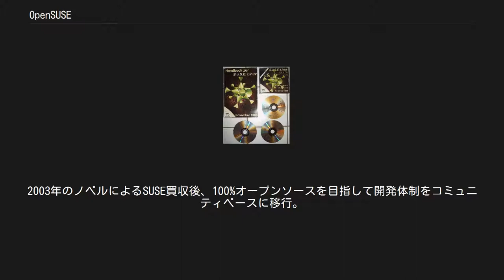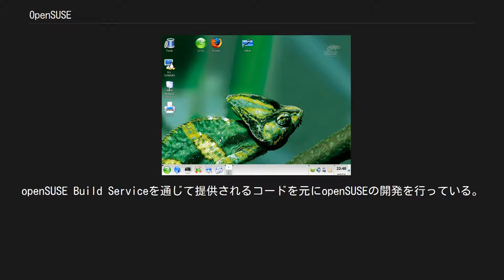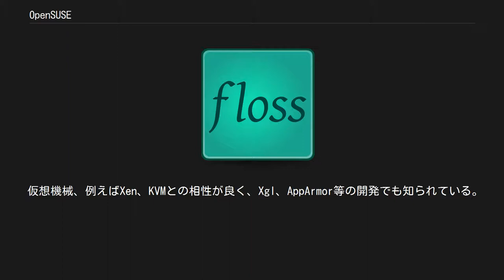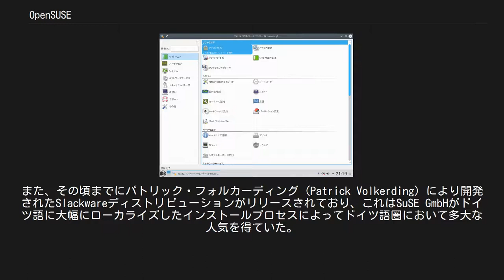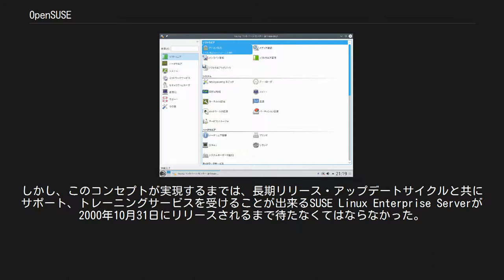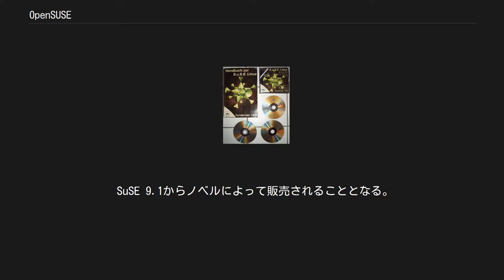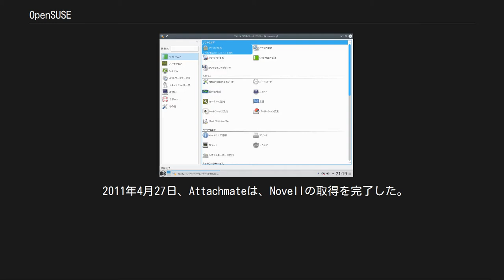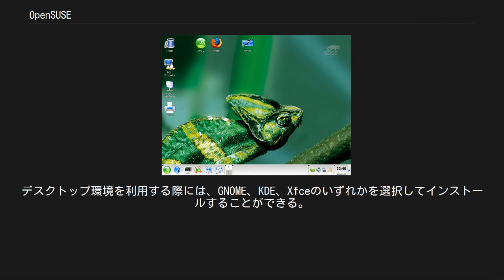OpenSUSE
openSUSE（オープン・スーゼ、国際音声記号 /ˌoʊpənˈsuːzə/）は、SUSE及びその他企業等が支援するコミュニティー「openSUSEプロジェクト」によって開発されるオープンソースのLinuxディストリビューションである 。
 元々はSUSEが開発するSUSE Linuxであった 。
2003年のノベルによるSUSE買収後、100%オープンソースを目指して開発体制をコミュニティベースに移行。
SUSE Linuxから現名称に変更した。
 現在の最新版は2019年5月22日リリースのopenSUSE Leap 15.1。
Leapの他にもTumbleweedと呼ばれるローリング・リリースモデルを採用したプロジェクトがある 。
これは最新のソフトを積極的に取り込み、リリース版のベースになる。
 同社のSUSE Linux Enterprise（商用版）のソースコードを利用している 。
 openSUSEは汎用のLinuxディストリビューションである。
ウェブページの閲覧、デジタルコンテンツの再生・制作、オフィスソフトなどのGUIを利用したデスクトップ用途、CUIを中心としたサーバ運用などさまざまな用途で利用することができる。
以前はSuSEが日本に進出していなかったため日本ではあまり普及していなかったが、Version 9.1から日本語版もリリースされ、現在は標準で日本語での表示や入力が可能である。
 同プロジェクトはディストリビューションやツールの提供に加えて、ポータルサイトをコミュニティのために用意している。
コミュニティはドキュメント・アートワークなどの作成について公開メーリングリストやIRCを通じて議論する。
openSUSE Build Serviceを通じて提供されるコードを元にopenSUSEの開発を行っている。
 Geeko（ギーコ）と呼ばれるカメレオンがマスコットである。
geekとgecko（ヤモリ）をかけた名称で、一般公募で決定した。
 YaST2 「YaST」および「SUSE Studio」も参照 大きな特徴はYaSTと呼ばれる(またはその後継であるYaST2)設定ツールである。
ネットワークやユーザー、セキュリティなどに関するシステム設定をGUI上にて行うことができる。
 デスクトップ環境はかつてはKDEが標準であったが、現在ではKDE、GNOME、Xfceから選択できる。
MATE、Enlightenment、Cinnamonも後からインストールできる。
IceWMやWindow Maker、Blackbox、Twmなどのウィンドウマネージャも利用できる。
 ウェブブラウザとしてFirefox、マルチメディア用ソフトとしてGNOMEではBanshee、KDEではAmarok、Kaffeineが標準で用意されている。
コーデックはインストーラーには含まれていないがOSインストール後に追加でインストール可能である。
オフィス用途にはLibreOfficeが用意されており、OpenDocument形式やWord/Excel/PowerPoint形式などの一般的なドキュメントファイルの編集に対応している。
グラフィックス用途にはビットマップエディタとしてGIMP、ベクターエディタにはInkscapeが用意されており、さまざまな形式の画像ファイルを編集することができる。
インスタントメッセンジャークライアント、メールなどの個人情報の管理を行うPIM、画像管理用ソフトも標準で含んでいる。
Sambaを利用してWindowsネットワークに参加することもできる。
RPM形式でのソフトウェア管理も可能であり、追加でさらに多くのソフトウェアを利用することができる。
 仮想機械、例えばXen、KVMとの相性が良く、Xgl、AppArmor等の開発でも知られている。
 ディストリビューションに同梱されていないオープンソースのパッケージはSUSE Studioより1クリックでインストールできる。
 その他、開発者への特徴として同コミュニティーはopenSUSE Build Service (OBS) と呼ばれるソフトウェアパッケージのビルド環境を提供している 。
これはopenSUSEは勿論、他のディストリビューションやアーキテクチャを越えたクロスプラットホームでのビルドとパッケージ公開を可能にするウェブサービスである。
 1995年12月に発売された初期の...